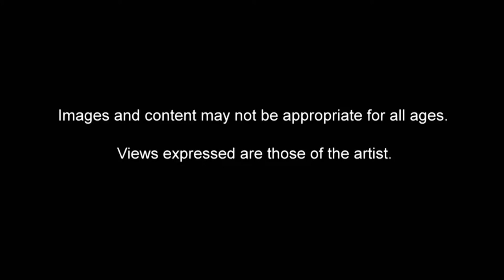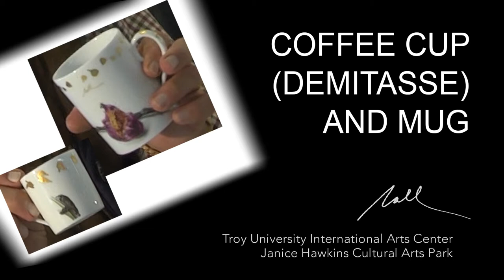Coffee Cup Demitasse and Mug